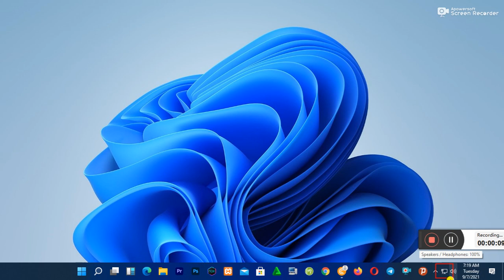Internet connection እያለ አልሰራ ላላችሁ ይህን ያስተካክሉ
Fix this for those of you who did not have an Internet connection